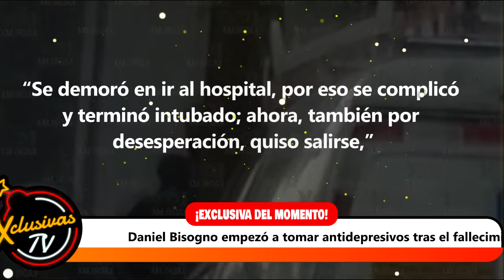Daniel Bisogno empezó a tomar antidepresivos tras el fallecimiento de su madre.